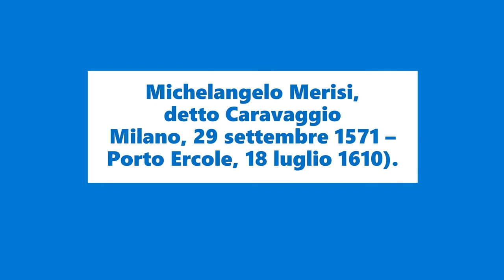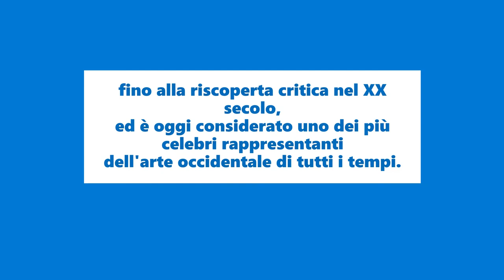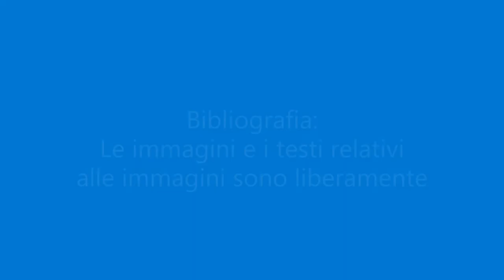Chi spesso da latitante portò la sua arte in molte città italiane